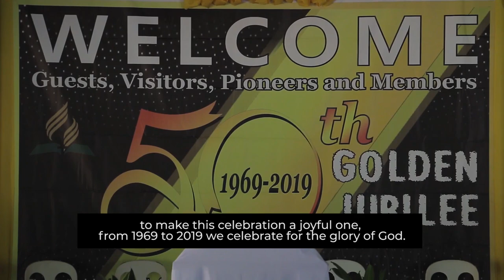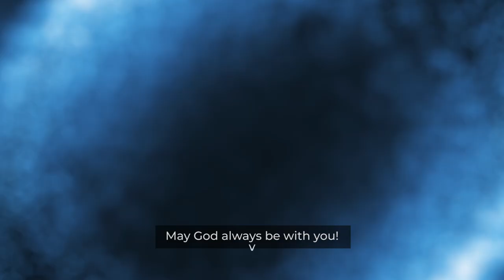HEBRON SDA CHURCH 50TH ANNIVERSARY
The story of Hebron church, in Hebron, Taytayan, Cateel, Davao Oriental.

Message from the HSDAPMO President

Dear brothers and sisters in Jesus Christ,

We thank God the Father, the Son and the Holy Spirit first of all who is the main organizer of this celebration. In Proverbs 16:3, it says, “Commit your work to the Lord, and your plans will be established.

I was eight months old then when the Hebron Church was born in the year 1969. Among the first to be baptized were my grandfather, father and mother. It would seem natural that I would have a special affection for this church, having been born just a couple of months apart. I LOVE HEBRON CHURCH! Everywhere I go my heart always cries out: Hebron, Hebron, Hebron…

Could it be that somewhere there are people who once worshiped in the Hebron Church have somehow missed their spiritual family and thus have been silently longing to come HOME?
In God’s perfect time, in 2016, we had the 1st Hebron Church Homecoming Celebration where almost 700 guests, visitors and members attended. We praise God for the very inspiring message delivered by our beloved Davao Mission President, Pastor Jerry C. Patalinghug.

That occasion was a necessary prelude leading to this year’s grand celebration. This week, May 26-June 2, 2019, we are holding our 2nd Hebron Church Homecoming which is actually the Hebron Church 50th Founding Anniversary.  We are gratefully celebrating God’s faithfulness, kindness, mercy, and providence for half a century.

We acknowledge and thank all our leaders from the South Philippine Union Conference and Davao Mission who have come to join us. Throughout these years, their unselfish service has touched many lives and has been a wellspring of much joy and inspiration for the brethren.

Our gratitude, which may have been long overdue, is sincerely expressed to all the Pastors/District Leaders/Lay workers who have faithfully shepherded the Hebron Church congregation, under whose spiritual guidance have made disciples to win more souls for Jesus.

To the Hebron Church officers, working committees and local church members, all praises to our Creator that by His precious grace we have been endowed with all the blessings for us to be able to work in unity with God’s Spirit and triumphantly arrived at this commemoration of His sustaining LOVE.

We also would like to specially thank Sir Valentin Goby and Ma’am Caroline Schutte Goby. This wonderful couple from Europe visited our church and they are instrumental in making Hebron church building beautiful. We would like to recognize and appreciate their financial support for the building and for the 50th anniversary preparation and for the materials of the program.

According to Ellen G. White: In reviewing our past history, having traveled over every step of advance to our present standing, I can say, Praise God! As I see what the Lord has wrought, I am filled with astonishment, and with confidence in Christ as leader. We have nothing to fear for the future, except as we shall forget the way the Lord has led us, and His teaching in our past history.—Life Sketches of Ellen G. White, 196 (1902).

Take heart for Jesus promised in Matthew 28:20: “lo, I am with you always, [even] unto the end of the world.”

Finally, we believe that Jesus is coming very soon and that we are commissioned to make known HIS good news of salvation without fear and reservation.

Pastor Demetrio “JUN” Dela Pena Taotao
Dean & Instructor
Literature Ministry Seminary
South Philippine Union Conference